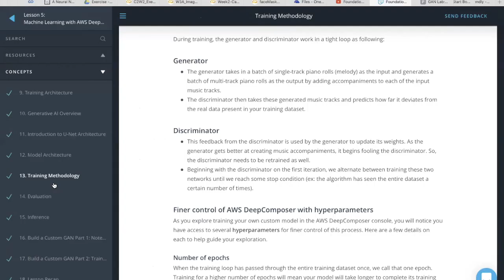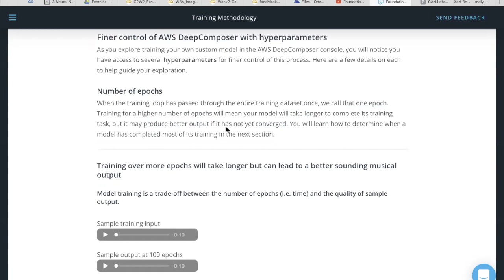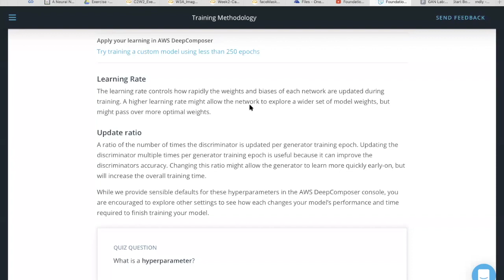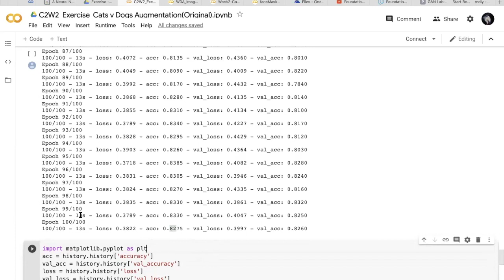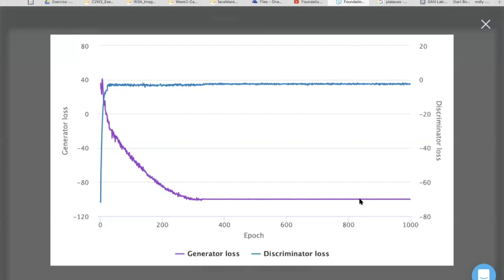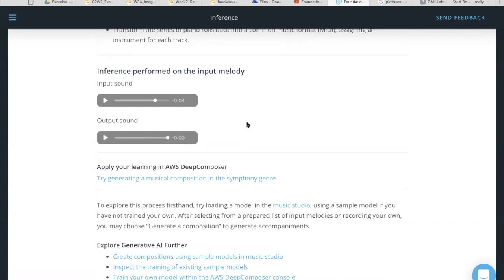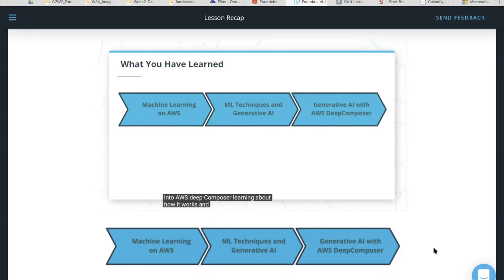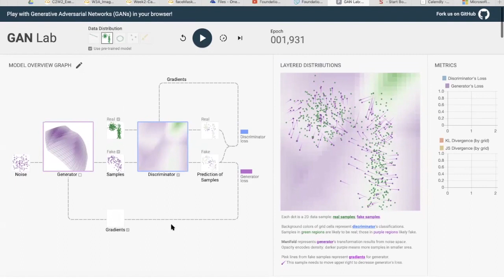Day5 - Lesson 5 | Overview DeepComposer, GAN Lab | Unit (13 - 18)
- DeepComposer Hyperparameters (Epochs, Learning Rate)
- Overview of GAN